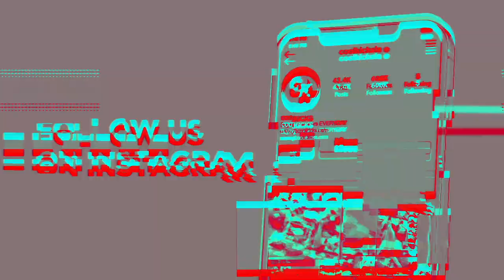Ozark | Omar Navarro goes Shopping for Sneakers with CoolKicks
Visit Cool Kicks:
7565 Melrose Ave Los Angeles, CA - (COOL KICKS LA)
7718 Melrose Ave, Los Angeles, CA 90046 - (The CooL)
6701-U Loisdale Road, Springfield, Virginia - (COOL KICKS VA)